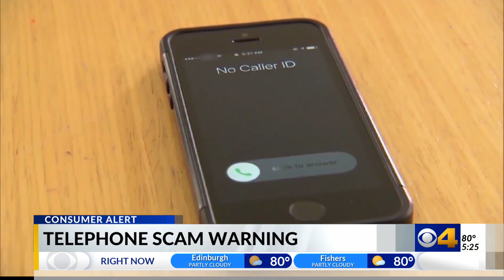Phone scam warning